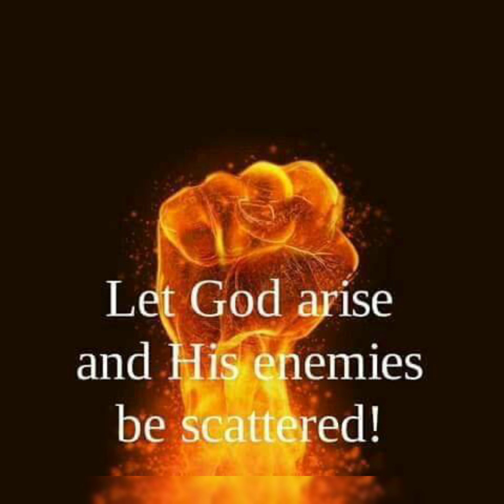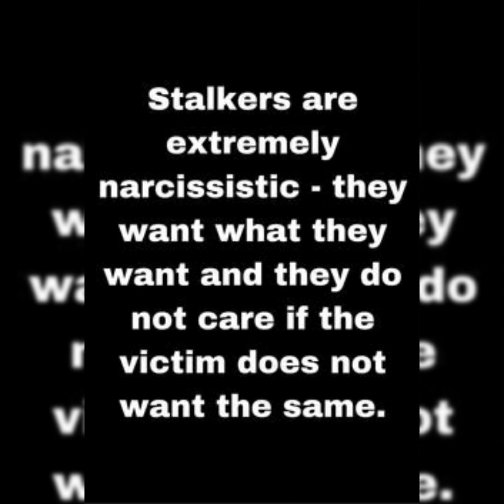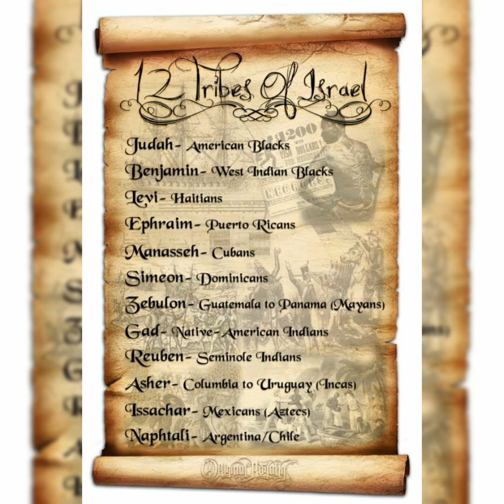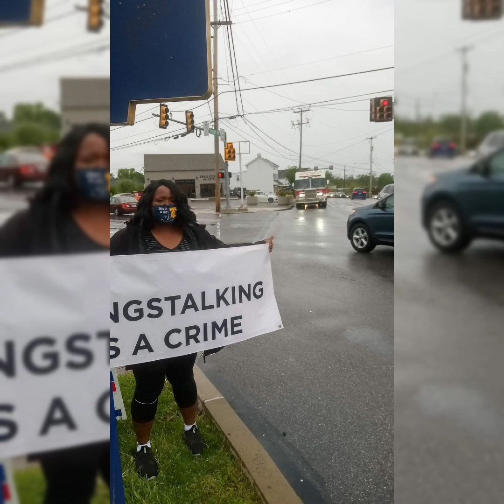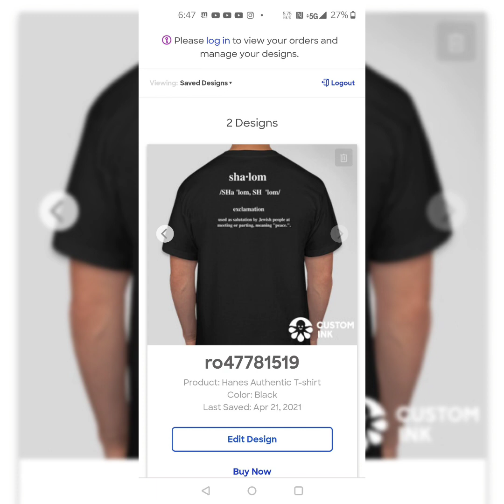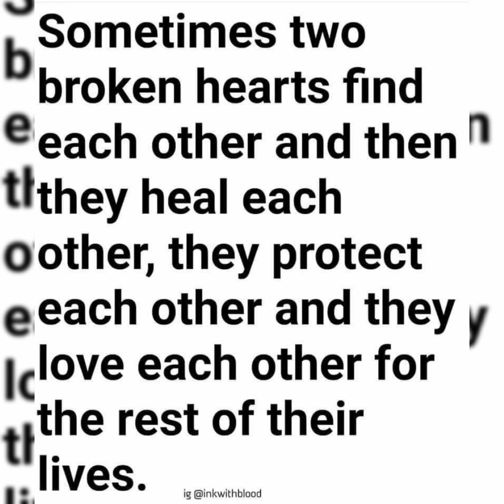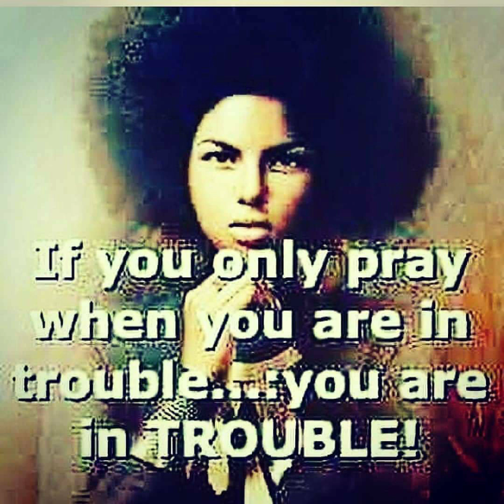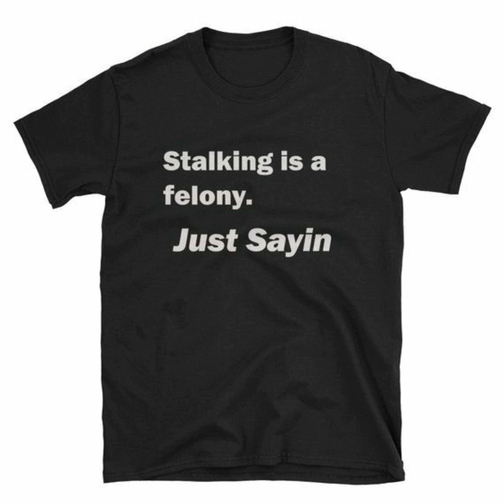Now why am I on a terriost watch ⌚ list Again???